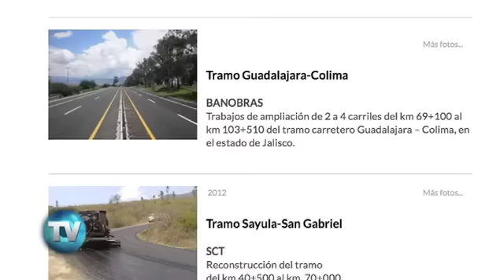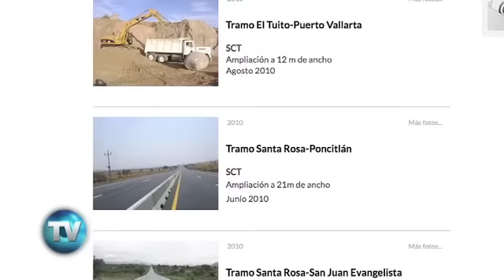Reporte Indigo (Edición 587): El juego sucio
En la Unidad Deportiva Ixtapa los niños vallartenses conviven con pilas de llantas y basura generada por la maquinaria de Construcarr, que a la fecha está instalada en el predio, a pesar de que éste forma parte del patrimonio municipal.